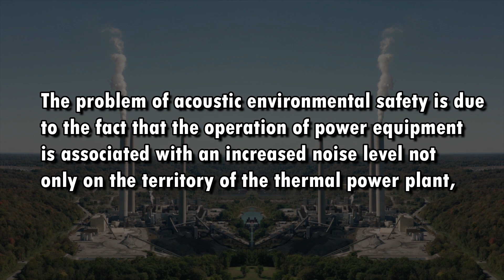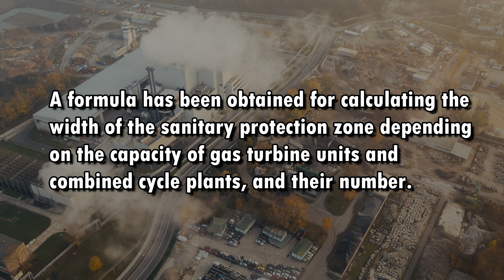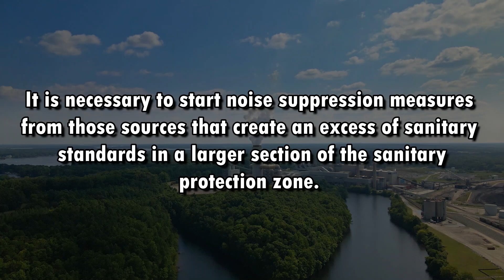Acoustic Safety in Power Engineering: Calculating Sanitary Protection Zones for Gas Turbines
Acoustic Safety in Power Engineering: Calculating Sanitary Protection Zones for Gas Turbines and Combined Cycle Units